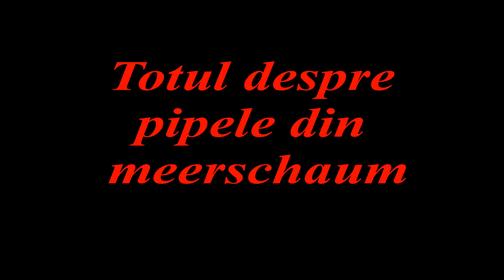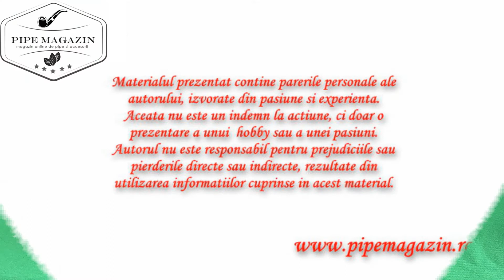Totul despre pipele meerschaum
Pipe de fumat, pipe, pipe meerschaum, meerschaum, pipe din meerschaum, spuma de mare, pipe din spuma de mare.
Aici gasesti tot ce te intereseaza despre pipele din spuma de mare, meerschaum.